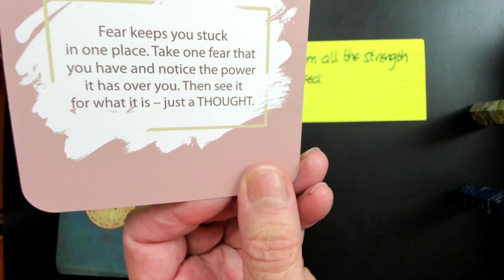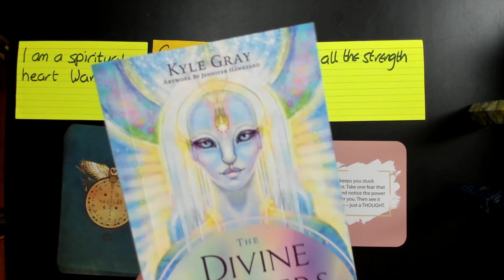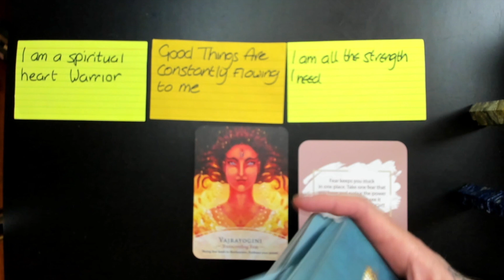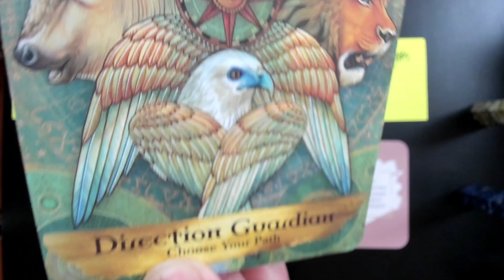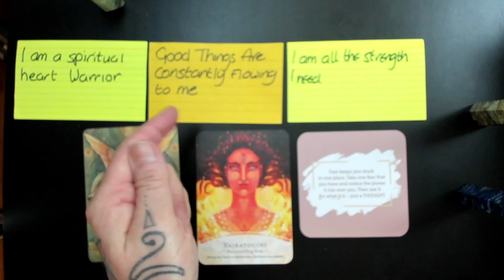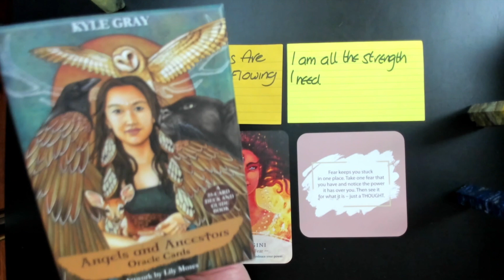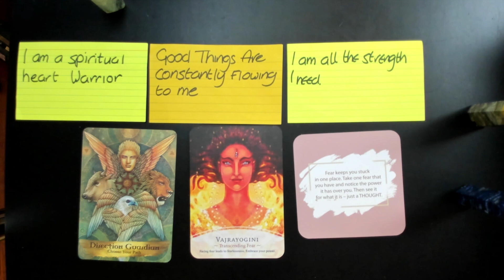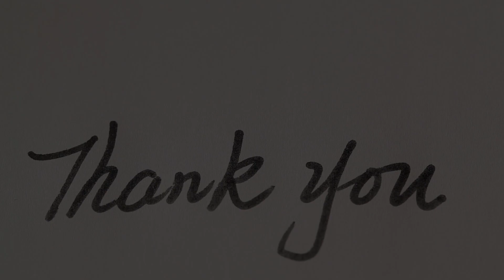DIVINE INSPIRATION * WHAT DIRECTION ARE YOU GOING IN?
I made this video with the expressed intention of inspiring others to have a better day, and it's not financially sponsored.

In this video I'm using a combination of Oracle decks, my own affirmations and channeled messages from Divine Spirits.  My intention is to enlighten and inspire others towards a better day.

Today's cardoftheday and cardoftheweek are from two @KyleGrayUK 's decks. Watch to see which ones.